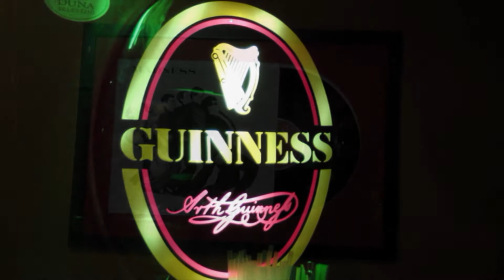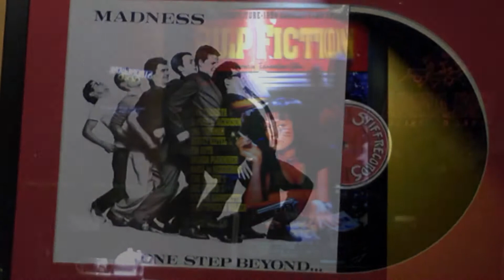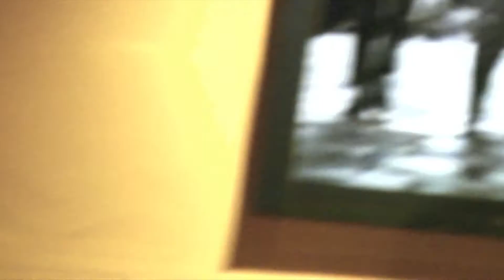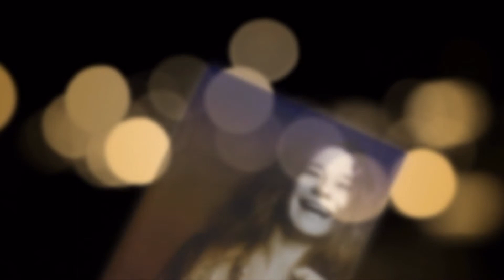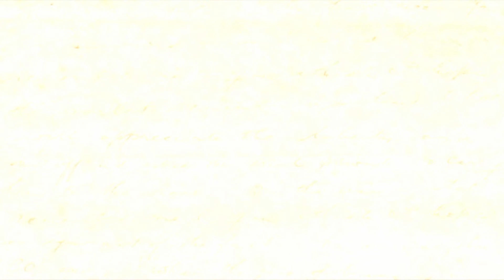Garda Benkő Duó - Fregatt pub, 2013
Egy barátunk készítette underground stílusú koncert videónk most került elő egy archívumból! Fogadjátok szeretettel a teljes koncertet!